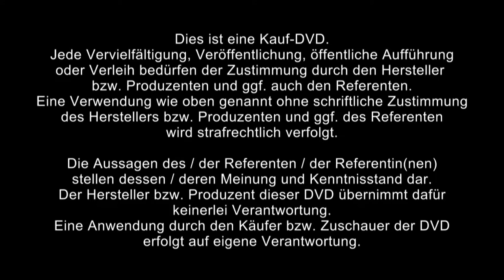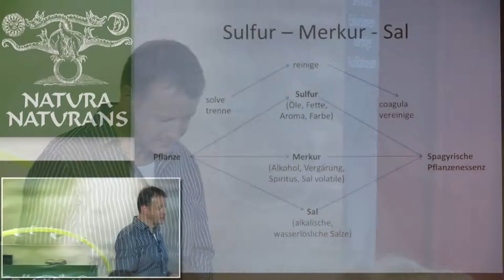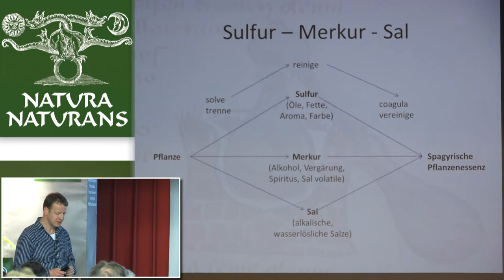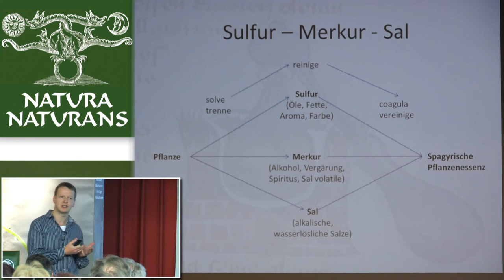1/5: Markus Giesder: Der Weg ins Arkanum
Thomas Hofmeier spricht in diesem Vortrag über:
Der Weg zum Arkanum -- über alchimistische und andere pharmazeutische Prozesse bei der Metallverarbeitung; vom Bleihonig, der Metalldestillation, der Herstellung von Metallspiegeln und anderer Verfahren, um das Geistartige der Metalle in eine Arznei zu verwandeln.